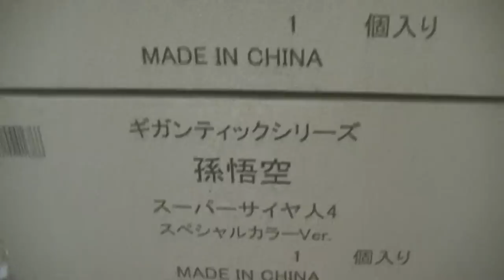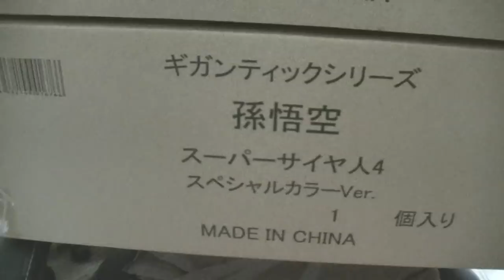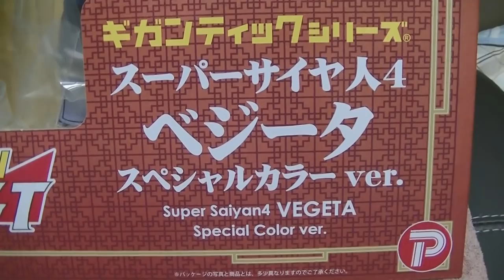おすすめのフィギュア紹介動画 ドラゴンボール XPLUS ギガンティックシリーズ SS4悟空＆ベジータ ２体を開封 dragonball Supersaiyan4 Goku Vegeta